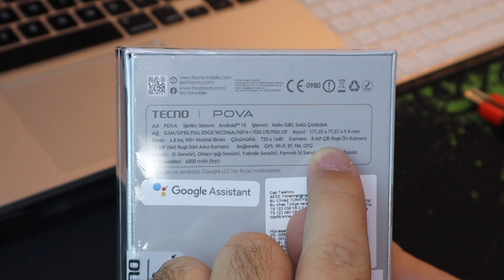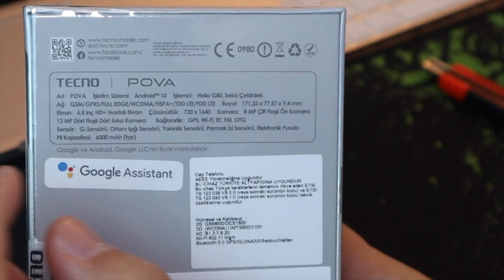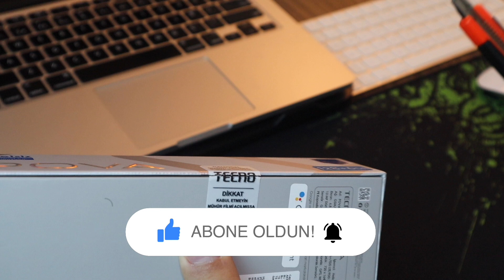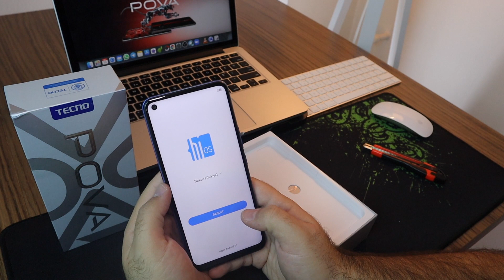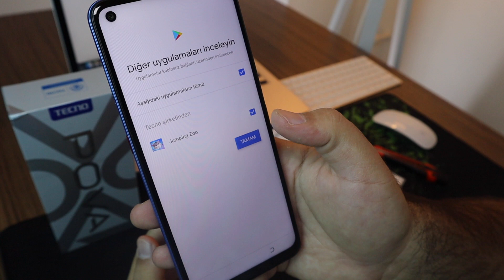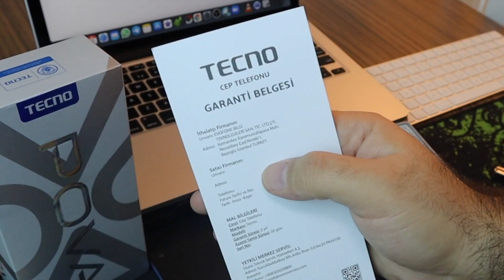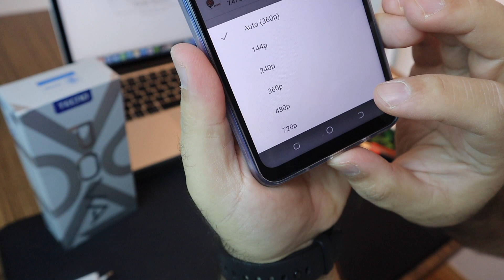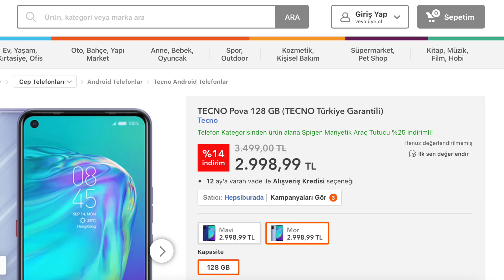Tecno Pova Kutu Açılışı ve ilk izlenim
Türkiye pazarına geçtiğimiz günlerde giriş yapan Tecno Mobile Pova modelini kutusundan çıkarıyoruz.
Tasarımı dikkat çeken Pova USB TypeC girişi ile sunulan bir model olsaydı daha çok sevecektik.

TecnoPova özellikleri
- 6000 mAh batarya
- MediaTek Helio G80 işlemci
- 18W hızlı şarj
- 6.8 inç ekran
- Renkler: Büyülü Mavi/Hız Moru/Parlak Siyah
- 128 GB Dahili Hafıza
- 6 GB RAM
- Çift Flaşlı 8 MP Ön Kamera
- Dörtlü Flaşa Sahip 13 MP Dörtlü Arka Kamera
- Android 10 tabanlı HiOS

Sen inceleme, incelet !
Don't review, make reviewed !

Ersin Birdal 'ın gözünden, dilinden bir incelet videosu daha sizlerle.